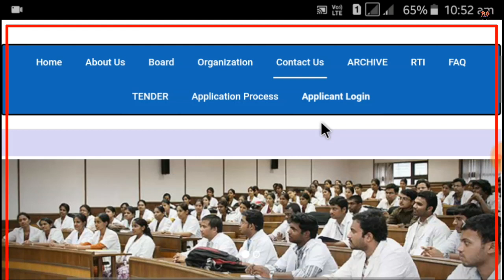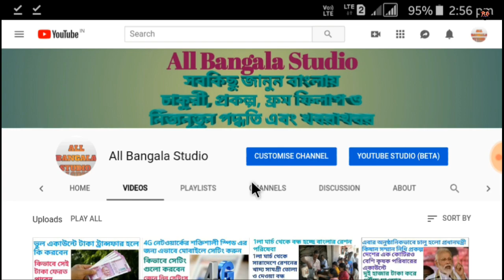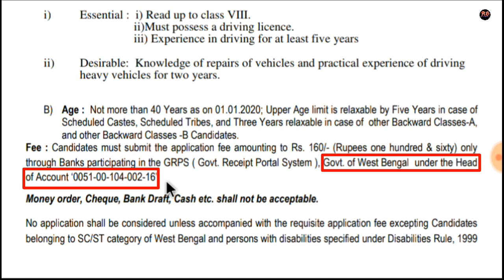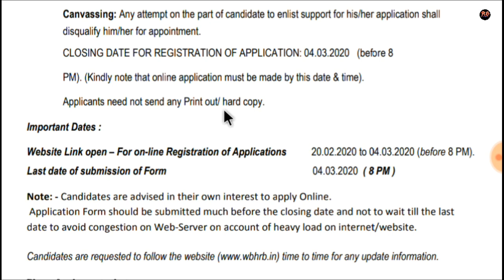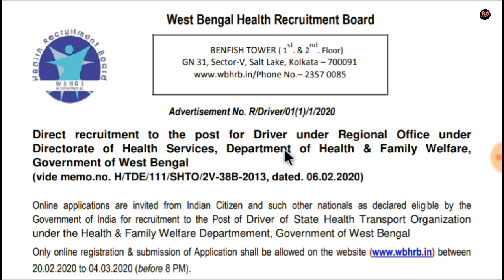স্বাস্থ্য দপ্তরে প্রচুর কর্মী নিয়োগ| অষ্টম শ্রেণী পাশ| West Bengal Health Recruitment Board| WBHRB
Eligible candidates can apply for this recruitment

  প্রার্থীদের কাছে বিশেষ অনুরোধ আবেদন করার আগে নিয়োগ ও পরীক্ষা সংক্রান্ত সরকারি বিজ্ঞপ্তিটি ভালোভাবে খুঁটিয়ে দেখুন পড়ুন ও  তার অনুসরণ করুন এবং তারপরে আবেদন করুন
West Bengal health recruitment board,wbhrb driver post, driver job new, 8pass job, WB Group d post,Government job news, Direct interview job,wb health recruitment notice,wb Govt driver job